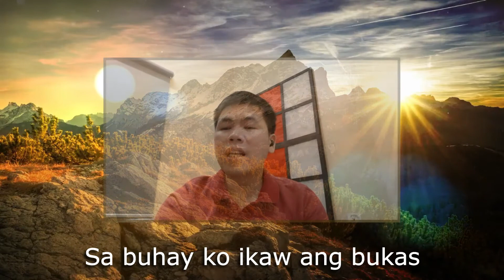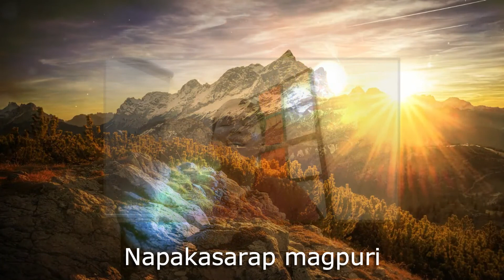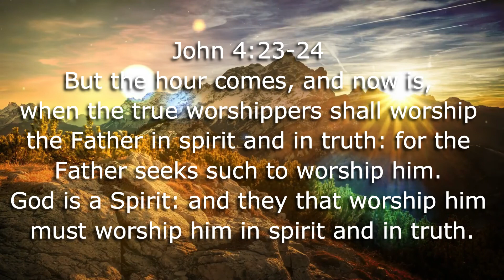Bastat Ikaw Edited Kuya Alex